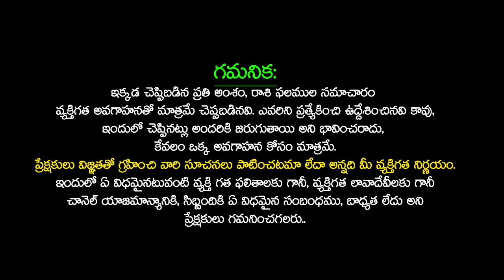ధనస్సురాశి వారు 2024లో ఈ ఒక్కరిని నమ్మవద్దు | Dhanu Rashi 2024 Predictions | Sagittarius Horoscope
ధనస్సురాశి వారు 2024లో ఈ ఒక్కరిని నమ్మవద్దు | Dhanu Rashi 2024 Predictions | Sagittarius Horoscope | Telugu Udayam | Dhanu Rasi Phalalu 2023 To 2024 In Telugu | dhanu rashi 2024 telugu | Dhanassu Rasi Phalalu 2024 | 2024 Dhanu Rashi telugu | 2024 to 2025 rasi phalalu